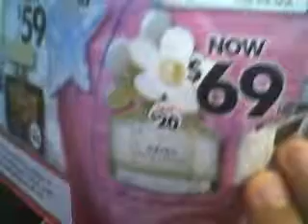CONTEST (win DAISY by Marc Jacobs)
I need an extra way to get hold of the winner plus this holiday contest is for my subscribers!